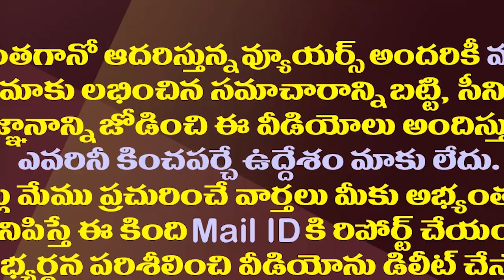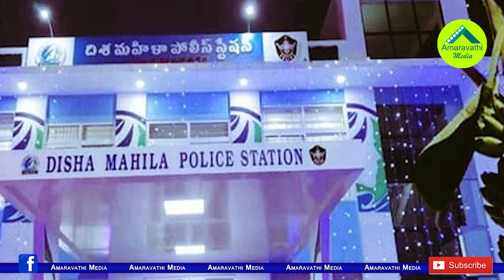జగన్ సర్కారుకు కేంద్రమంత్రి ప్రశంస..సోము వీర్రాజుకు షాక్| Central Minister Murugan Praises CM Jagan